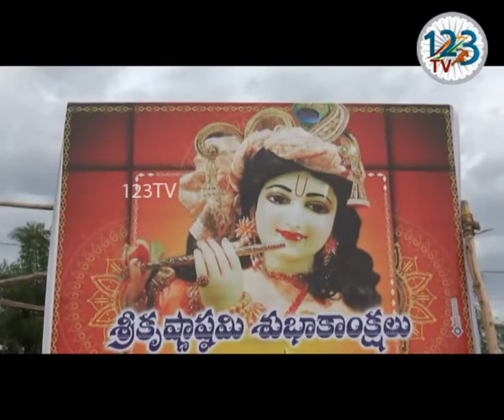నెల్లూరు జిల్లా వెంకటగిరిలో శ్రీకృష్ణజన్మాష్టమి సందర్భంగా శ్రీకృష్ణ మందిరాలు భక్తులతో కళకళలాడాయి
నెల్లూరు  జిల్లా వెంకటగిరిలో... శ్రీకృష్ణజన్మాష్టమి సందర్భంగా   శ్రీకృష్ణ మందిరాలు భక్తులతో కళకళలాడాయి. గోకులాష్టమిని పురస్కరించుకుని పలు ఆలయాల్లో భక్తులు ప్రత్యేక పూజలు నిర్వహించారు.